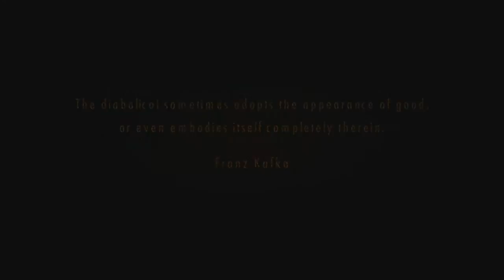Resident Evil: Revelations 2: Episode 2 - Run, Moira. Run! Achievement/Trophy Guide (Barry)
This is a playthrough/guide for Countdown Mode on Episode 2 of Resident Evil: Revelations 2.  In this mode you have a limited amount of time and only gain time by killing enemies and picking up time bonuses.  This is Barry's half of the episode and was a live/blind recording.  It isn't the only way to get through the mode, but it is an example of how it can be done.